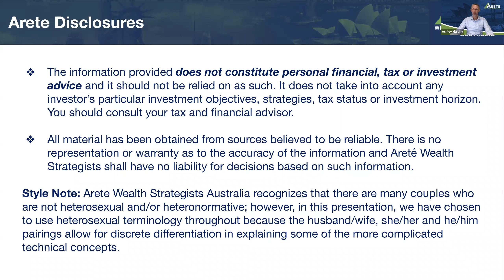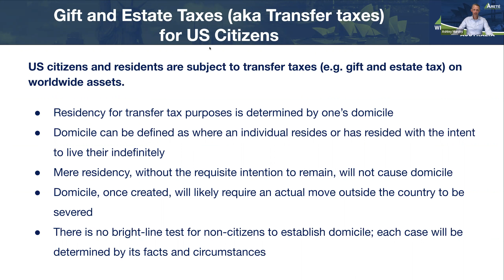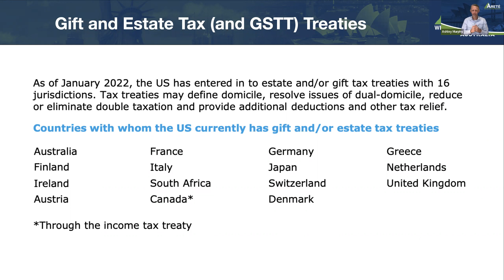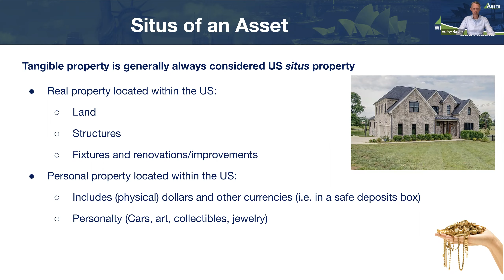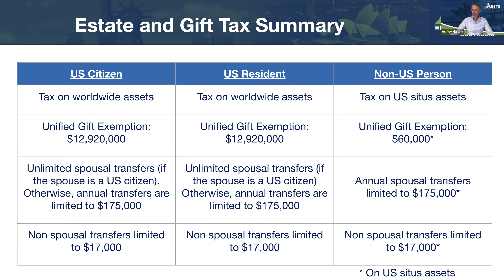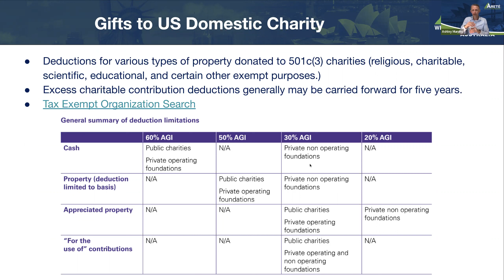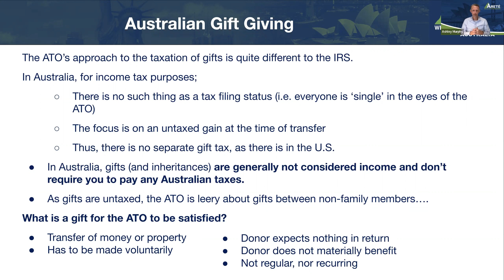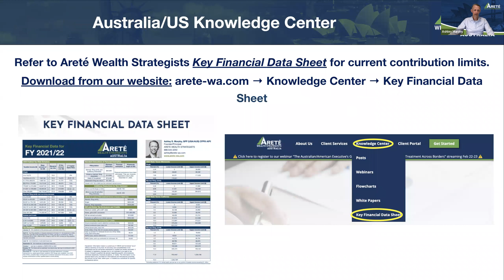Giving Across Borders - Options for Tax Effective Gift Giving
In this webinar, Arete Wealth Strategists Australia Founder/Principal Ashley Murphy, GFP (USA/AUS) CFP®, AIF® looked at:

- Gift tax implications for gifts made to family members, non-family members

- Tax advantaged strategies for gifting to foreign non-profit organizations